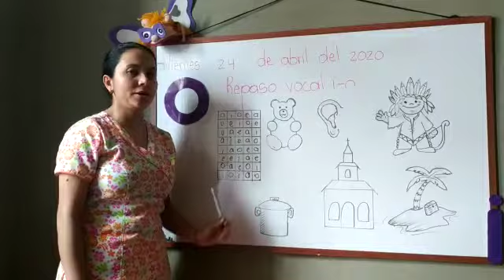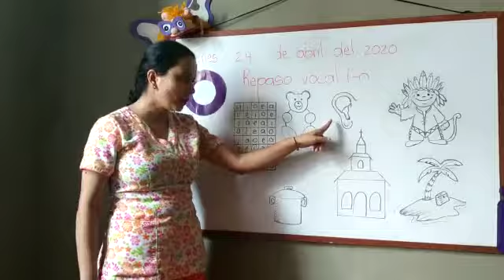Compromiso repaso de la vocal i-o viernes 24 de abril, grado pre-jardín.